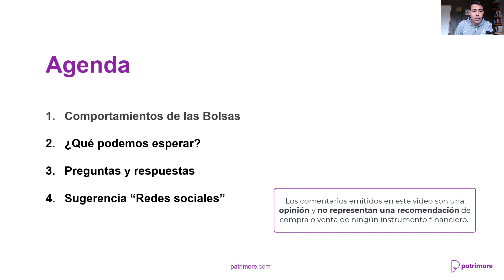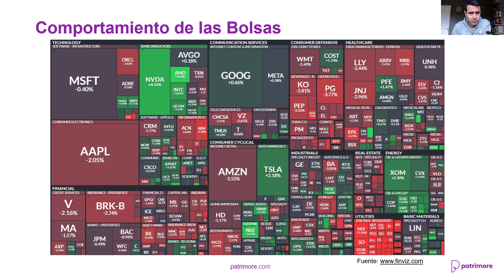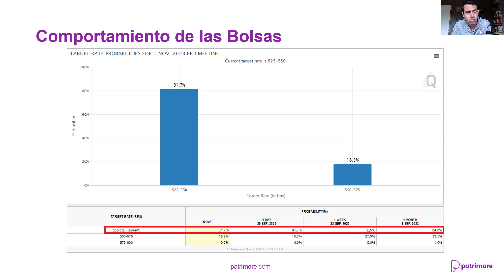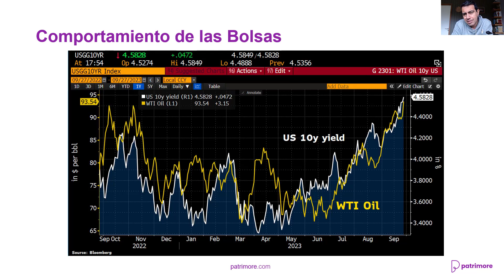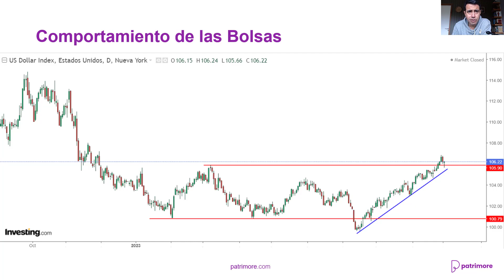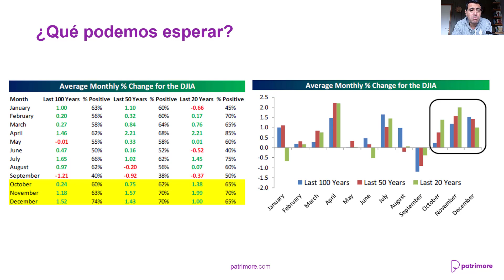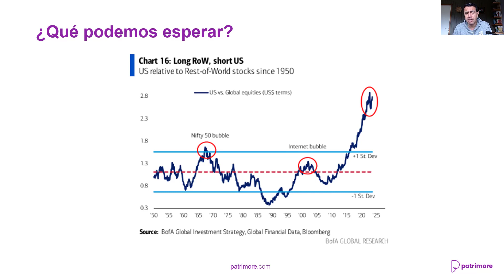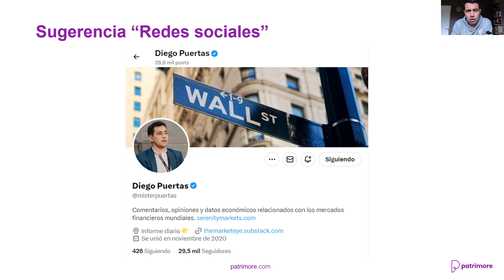Visión Semanal de los Mercados: Edición Internacional con Sergio Tricio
El resumen semanal de Sergio Tricio donde nos presenta su visión semanal de los mercados internacionales para la semana del 1 de Octubre. En esta edición analizaremos el comportamiento de los principales índices bursátiles de Estados Unidos.

0:00 Bienvenida
0:26 Agenda
0:33 Unte a Nuestra Comunidad
0:50 Resumen de Principales Índices
1:29 Tablero de Acciones en Estados Unidos
2:24 Caricatura de Investing.com
2:55 Cifras de la Semana
3:30 Expectativas de Inflación y Tasas
3:50 Tasas de los Bonos del Tesoro
5:00 Comportamiento del Petroleo
5:37 Comportamiento del S&P 500
6:18 Comportamiento del Dollar Index
6:56 El Impacto de la Liquidez
7:40 Conoce nuestra Plataforma
8:18 Datos de la Próxima Semana
8:45 Expectativas para el ultimo trimestre
9:48 Bolsas de Estados Unidos vs el Mundo
10:52 Prguntas y Respuetas
11:52 Recomendación de Redes Sociales:  Diego Puertas
12:15 Despedida

💪🏼 CONSTRUYE PATRIMONIO con nuestro servicio de PLANIFICACIÓN FINANCIERA. Contrata desde $24.990 + IVA mensuales. Conoce más